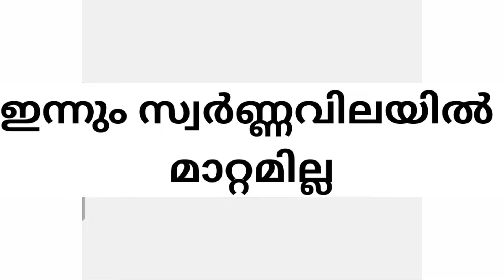Today goldrate | 26/05/2024 | ഇന്നത്തെ സ്വർണവില |kerala gold rate today